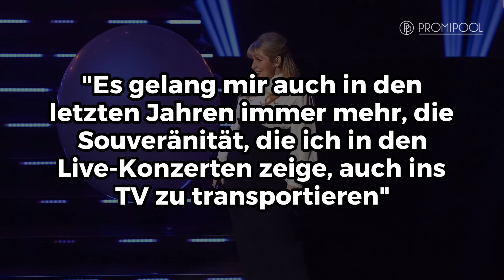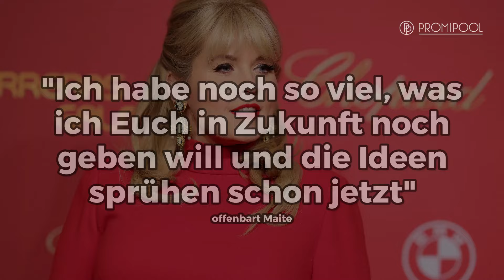Maite Kelly schockt ihre Fans: Sie verkündet "längere TV-Pause" • PROMIPOOL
Das kommt überraschend: Maite Kelly kündigt ihren TV-Rückzug an. Warum möchte die Sängerin vorerst nicht mehr im Fernsehen auftreten?